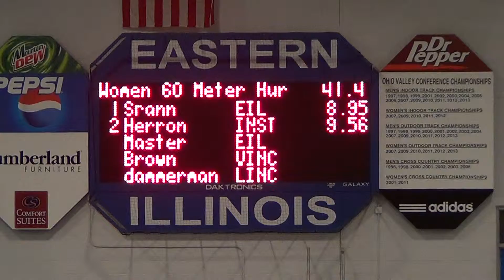60H Prelims Sierra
Eastern Illinois U. Friday Night Special 2015
Womens 60m Hurdle Prelims

Sierra 9.90q